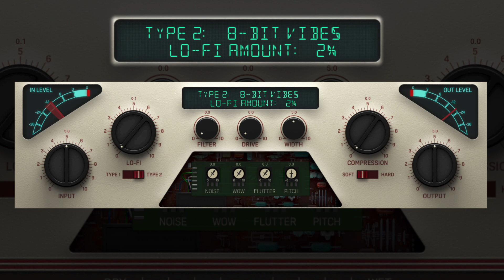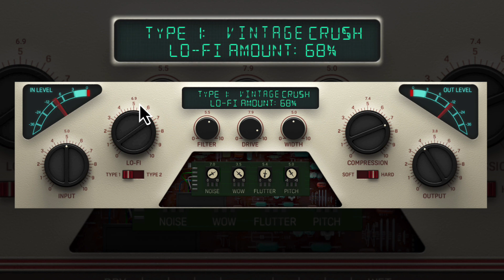LO-FI Punch on E Bass Guitar No Talking - T-RACKS 6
Retro-present, future-proof
Redefine your sound with this all-in-one lo-fi powerhouse featuring two unique lo-fi algorithms, compressors, filters, drive, tape tools, and pitch shift capabilities. Whether you want to destroy or enhance, LO-FI Punch gives you the tools to shape a genre-breaking sonic landscape in seconds.

Versatile Signal Manipulation
Input Control: Adjust the input signal level with precision from -15 dB to +15 dB, ensuring optimal signal processing.

LO-FI Distortion: Dial in the perfect amount of Lo-Fi distortion with the dedicated knob, ranging from subtle saturation to gritty 8-bit vibes.

LO-FI Type Selection: Choose two distinct algorithms for the LO-FI effect: TYPE 1 for vintage saturation and TYPE 2 for classic bit-crusher textures.

Dynamic Tone Shaping
Filter Control: Sculpt the tone of your output signal with the filter knob from transparent to a focused band centered.

Drive Knob: Add character and grit to your sound with adjustable distortion, ranging from subtle warmth to aggressive saturation.

Width Adjustment: Expand or reduce the stereo field of your processed audio with the width knob, adding spatial depth and dimension to your sound.